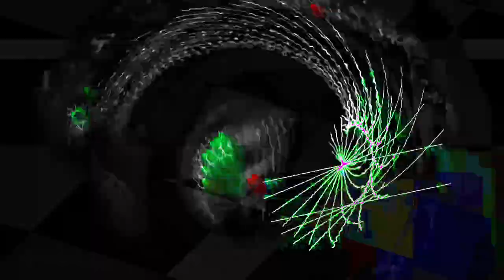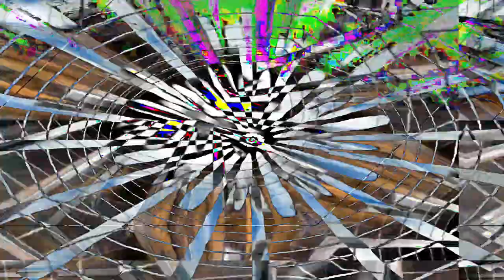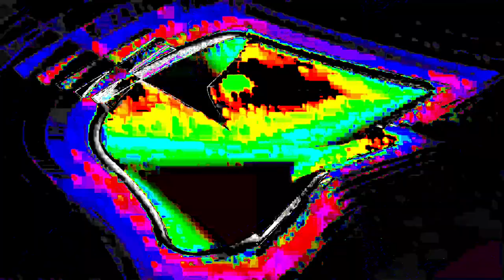[EPILEPSY WARNING] Movie 24 01 24 13h58m57s